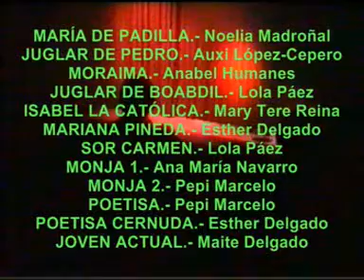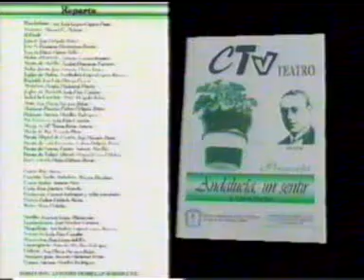ANDALUCÍA UN SENTIR, de Antonio Morillas Rodríguez, representada por CTV TEATRO, versión de 1996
ANDALUCÍA UN SENTIR, de Antonio Morillas Rodríguez, representada por CTV TEATRO, versión de 1996, con PEPE SUERO